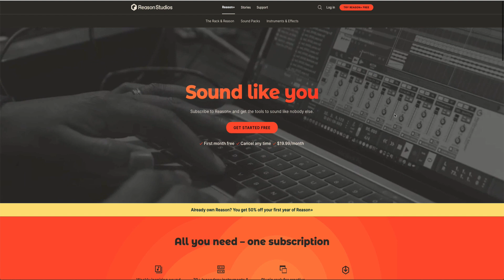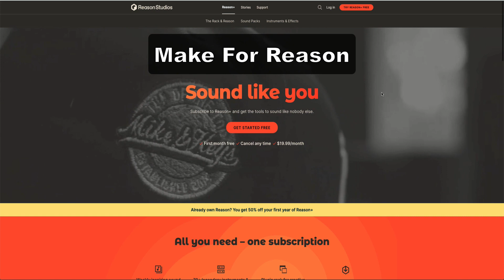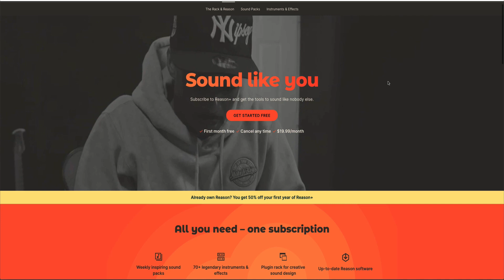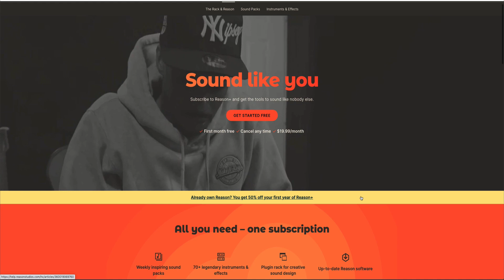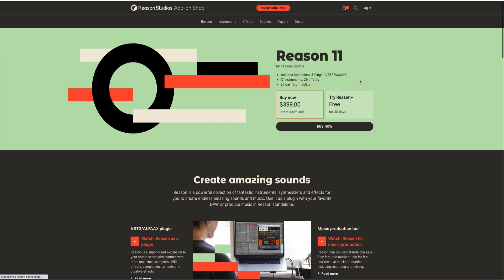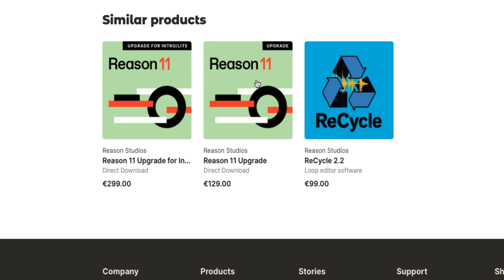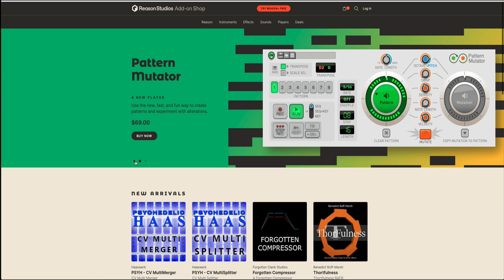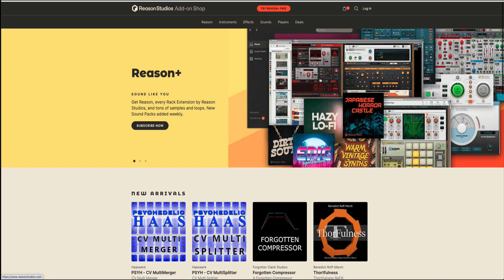Reason+ Subscription What You Need To Know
Reason Studios released their Reason + subscription and in this tutorial, Matt helps you understand what it is and what it is not.

Update Reason Suite has been discontinued. You can read about it on their blog.